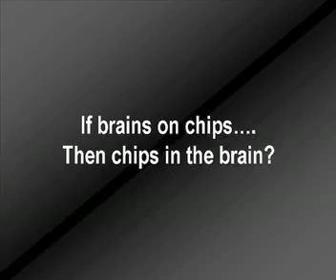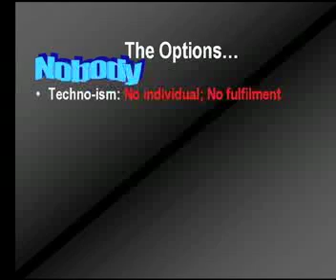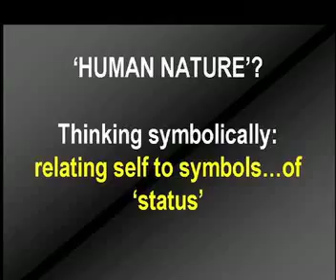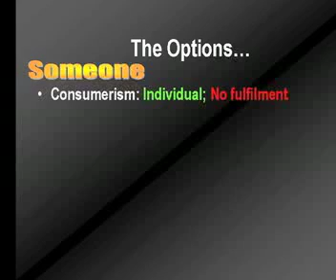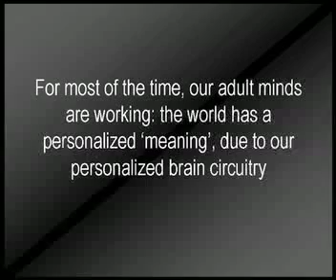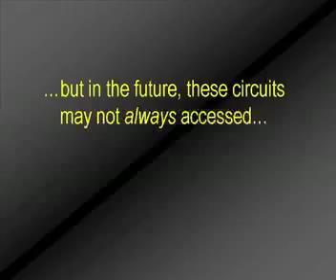Part 6: Baroness Greenfield- The Neuroscience of Creativity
This lecture explores neurological and psychiatric scenarios where individuals are more creative than the norm.  Could there be common features in these diverse cases that could give a clue to the creative and even the "aha" moment of creative insight itself?

Baroness Susan Greenfield is a professor at Oxford who studies the physiology of the brain.  She is also Director of The Royal Institution of Great Britain.

Video by Natalie Hitchcock